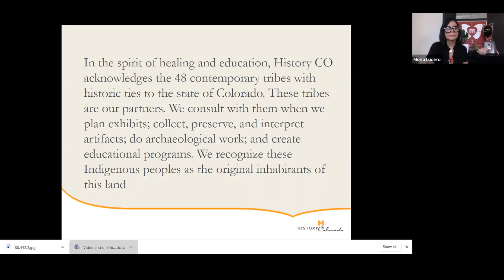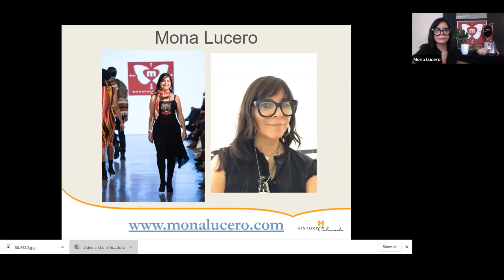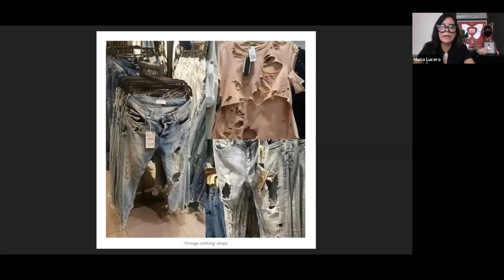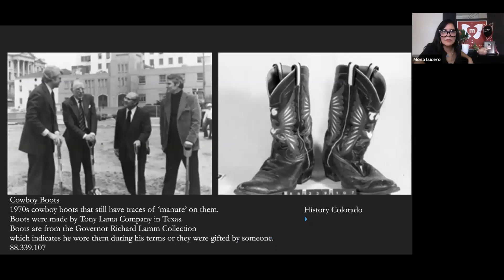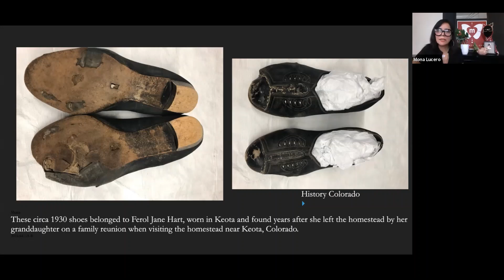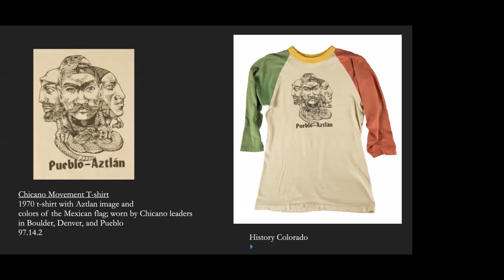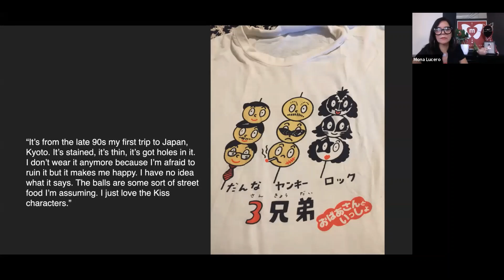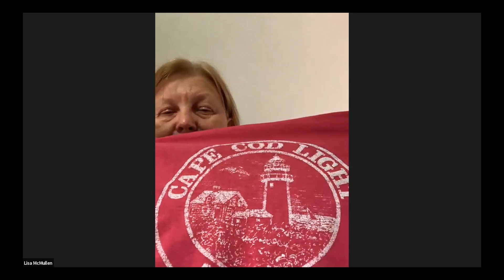InSights & InPerson ~ Connections: The Clothes We Live In with Mona Lucero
"Clothes mean nothing until someone lives in them." - Marc Jacobs

Do you have a piece of clothing that you’ve loved so much that it’s threadbare, in tears, tucked away in a drawer or maybe you’re still wearing it? Do you hang on to it for sentimental reasons, because nothing fits quite like it, or that you cannot afford to replace it - or perhaps some other reason?

On September 22nd, 2020, the Curatorial Services and Collections Access division at History Colorado hosted Denver fashion designer Mona Lucero, to discuss these topics and share similar stories of “the Clothes We Live In.” Lucero was joined by Director of Collections Access Melissa de Bie to explore pieces of the History Colorado Collection for a rare opportunity to see special items and discover stories that make history matter!

Make sure to mention “Connections” in the comment box when you donate.

Have questions about the collection? Are you interested in doing research? Find out more about the Stephen H. Hart Research Center